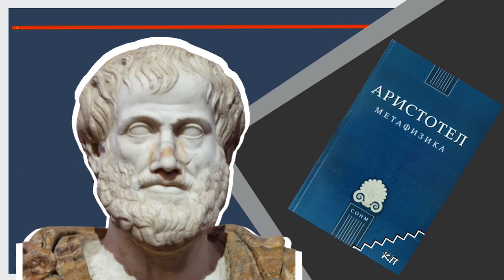Analizando OUTFITS Parte 1 AGOSTO 2020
GRACIAS  a la participación de nuestros queridos estilocratas.

Visita nuestro sitio asociado de Amazon para productos de tu interés: